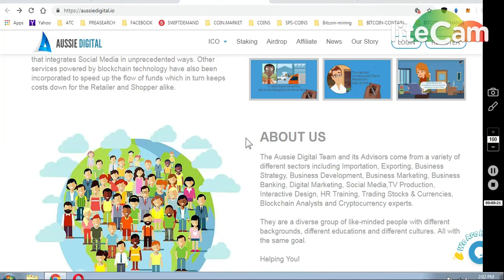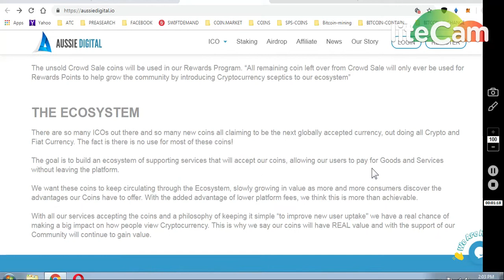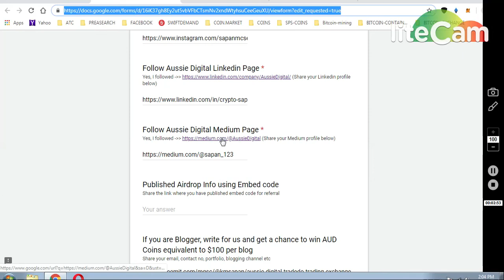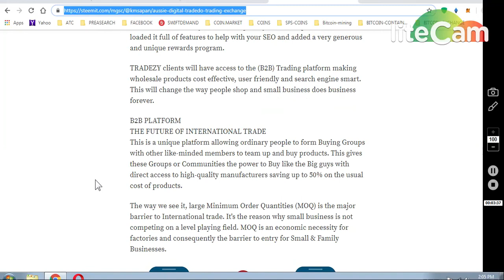AUSSIE DIGITAL BIG AIRDROP WORTH OVER 100$$ TOTAL 40 MILLION AUD TOKENS.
AUSSIE DIGITAL AIRDROP WORTH OVER 100$$

     (WORTH 80-90$)

7) BINANCE STOP LOSS HINDI || BINANCE एक्सचेंज पर स्टॉप लोस